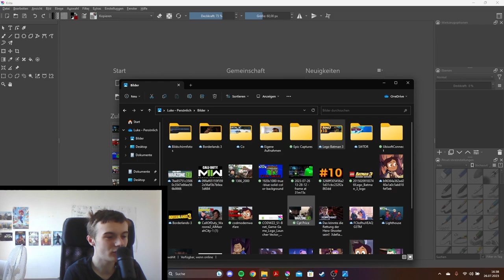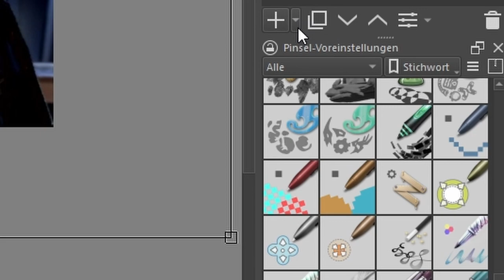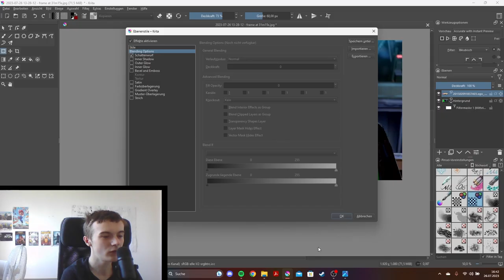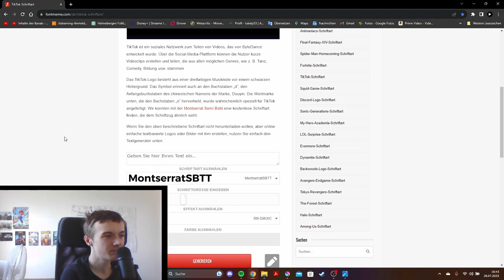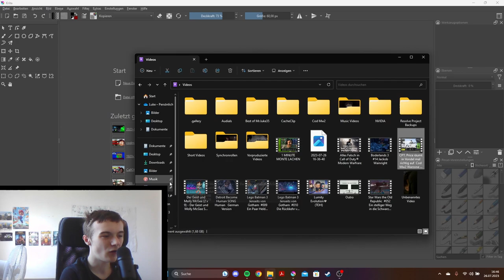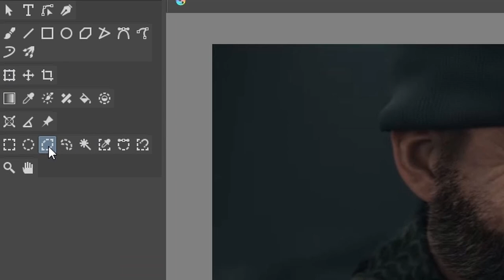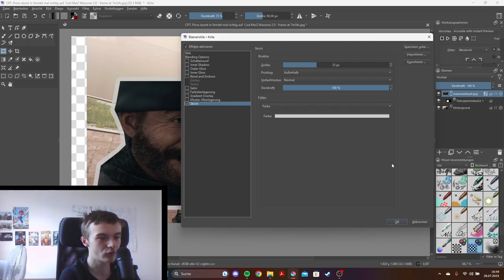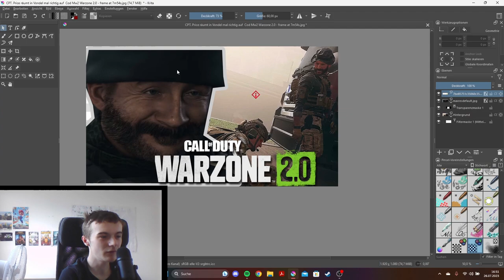Wie erstelle ich meine Thumbnails | Krita Tutourial🖌️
Die Bildbearbeitung ist die Veränderung von Fotos, Negativen, Dias oder digitalen Bildern. Sie ist zu unterscheiden von der Bildverarbeitung, mit deren Hilfe die Inhalte von Bildern verarbeitet werden.

1. Einführung: 0:00 - 0:24
2. Erklärung welches Programm: 0:24 - 1:05
3. Zwei Beispiele kommen: 1:05 - 1:27
4. Let's Play Beispiel: 1:27 - 7:09
5. Spezieles Beispiel: 7:09 - 11:00
6. Ende: 11:00 - 11:53